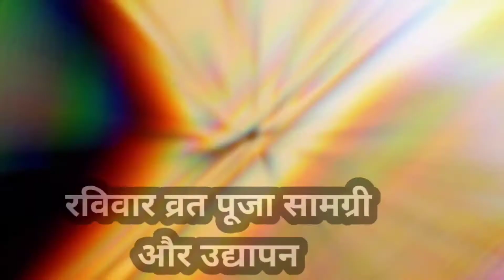ravivar vrat kaise karen/ravivar vrat pooja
Ravivar Vrat Katha | Ravivar Vrat Vidhi | Ravivar Vrat Me Kya Khana Chahie

दोस्तो आज के वीडियो में रविवार व्रत विधि और रविवार व्रत कैसे करें बताया गया है  साथ ही रविवार व्रत पूजा विधि
रविवार व्रत उद्यापन विधि रविवार व्रत कथा और रविवार व्रत में क्या खाना चाहिए और क्या नहीं खना चाहिए रविवार व्रत में बताया गया है.

        Friends, in today's video, how to do Sunday fasting method and Sunday fast has been told as well as Sunday fast worship method.
 Sunday Vrat Udyapan Vidhi, Sunday Vrat Katha and what should be eaten and what should not be eaten in Sunday Vrat has been told in Sunday Vrat.

Query solved;
1: ravivar vrat kaise karen
2: ravivar vrat me kya khana chahiye
3: ravivar vrat ka udyapan
4: ravivar vrat katha

Guys all of your queries i am trying to solve in this video if any of your queries not solved pls comments on comments section.

Thanks 🙏